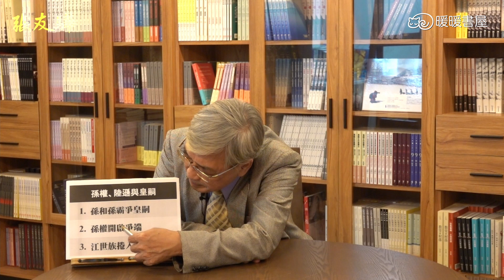【張友驊挺三國】「人性．名臣．戰爭」第485集，孫權、陸遜與皇嗣，孫和、孫霸爭皇嗣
主動與孫權合作的陸遜──
「人性．名臣．戰爭」第485集，孫權、陸遜與皇嗣，孫和、孫霸爭皇嗣

1. 孫和、孫霸爭皇嗣
2. 孫權開啟爭端
3. 江東世族捲入政爭

二宮之鬥是孫權一手主導的，他是「當家鬧事」。尤其他在晚年時，都在搞特務統治。因為東吳立國，上游由陸遜鎮守，下游則都是世族，所以沿長江一線，守將都是江東家族掌控，若起異心，則後果嚴重。

孫權稱帝後，尤其是夷陵戰後，他的疑心病越來越重。當軍權逐漸掌握在江東世族手上後，孫權當然就越來越在意，處處提防。相對於淮泗和江北集團，他們都是光桿司令，才想插手皇嗣之爭。因此，孫權會去開啟這樣的政爭，也就不是不可思議之事。